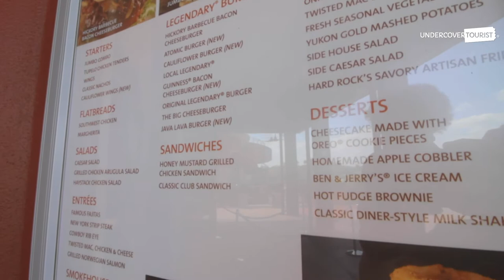Rock Out at Hard Rock Cafe in Universal CityWalk Orlando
Turn the volume up to eleven and rock it out as we ~leap~ over to Hard Rock Cafe in Universal CityWalk Orlando!

~Toadally~ awesome burgers and a rock-n-roll atmosphere make Hard Rock Cafe a popular choice. Did you know that this Hard Rock Cafe is the largest Hard Rock Cafe in the world? Check out the suit that Elvis wore while filming “Viva Las Vegas” or admire Pete Townshend’s (The Who) custom guitar that he smashed on stage. No matter which direction you look, you are surrounded by the history of music royalty. Of course, no visit to Hard Rock Cafe would be complete without stopping into the gift shop to pick up a souvenir or T-shirt.

~Hop~ on over to Undercover Tourist to learn more about the awesome restaurants, shops and entertainment in Universal CityWalk Orlando: